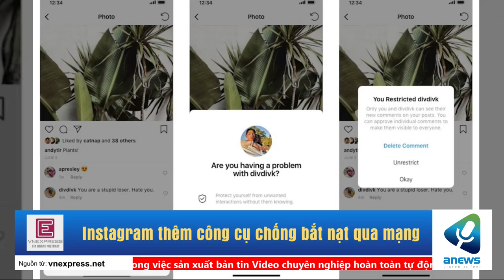Instagram thêm công cụ chống bắt nạt qua mạng